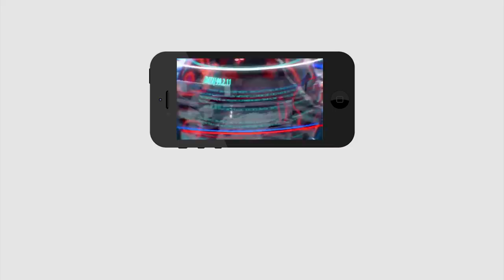Ys Jagan Sensational.. Rajya Sabha Seat for Another | జగన్ సంచలనం.. మరొకరికి రాజ్యసభ సీటు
బ్రేకింగ్: జగన్ సంచలనం.. మరొకరికి రాజ్యసభ సీటు